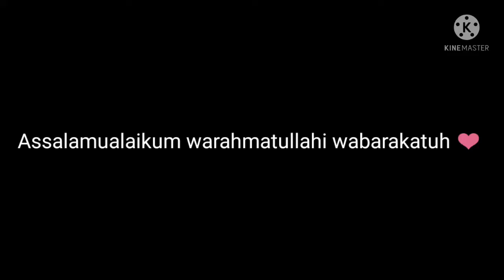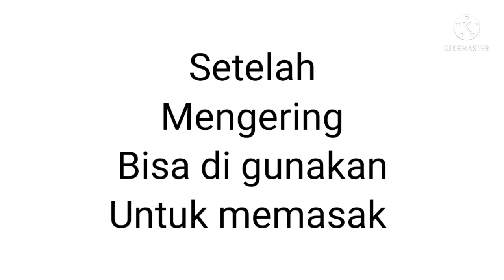Cara seasoning wajan tanah liat Agar awet Dan tidak mudah retak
How to season clay cookware for first time.